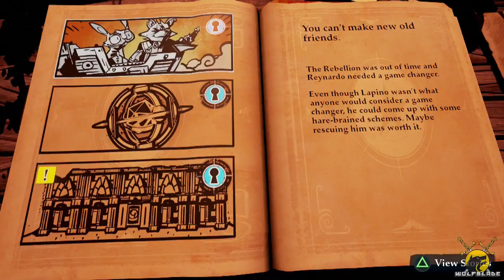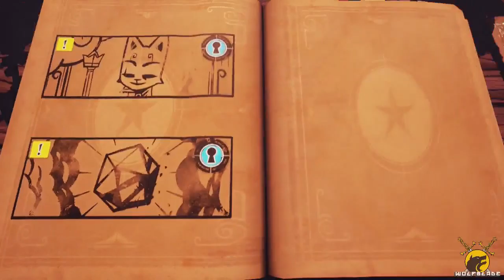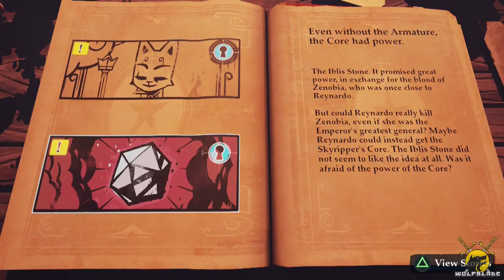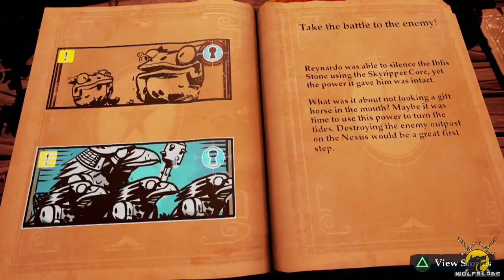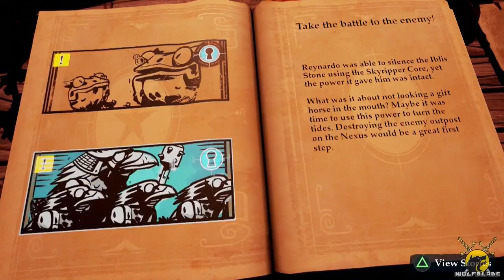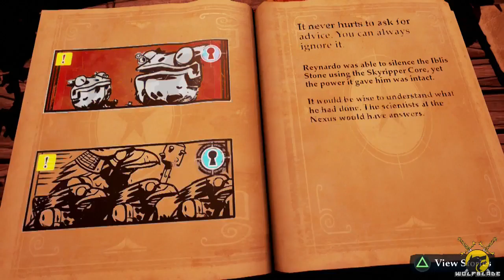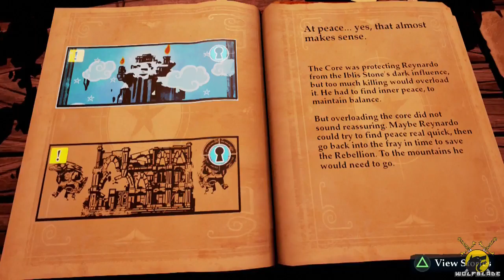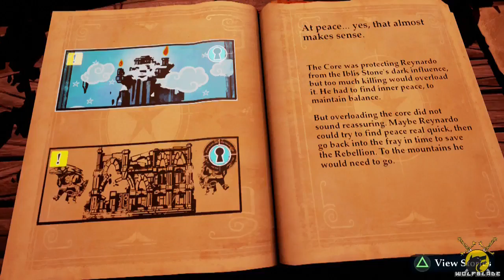3rd "Snug Story" (Part 1) #15 Return of the Hippie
Part 1 of "Snug Stories" Segment on my channel, for my playthrough of Stories: The Path of Destiny.